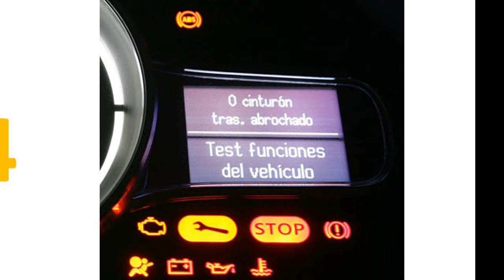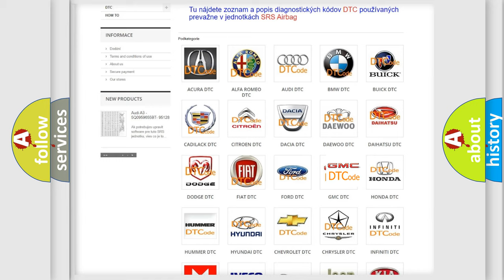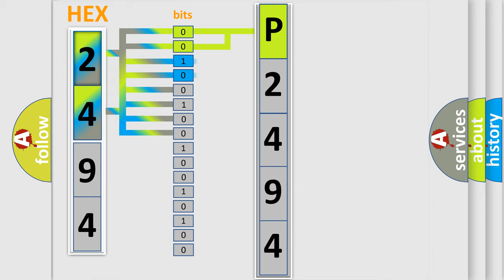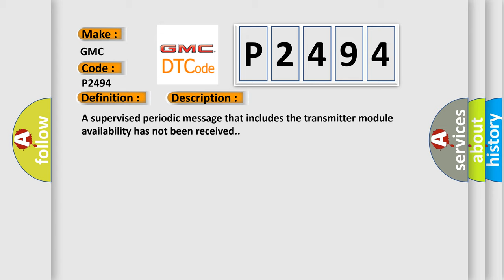DTC GMC P2494 Short Explanation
Contents:
0:21 Basic DTC analysis according to OBD2 protocol standard.
1:48 Insight into programming
2:58 A diagnostically understandable description of the Diagnostic Trouble Code
3:05 Basic error definition

Make:
GMC
Code:
P2494
Definition:
Lost Communication With Head Up Display
Cause: